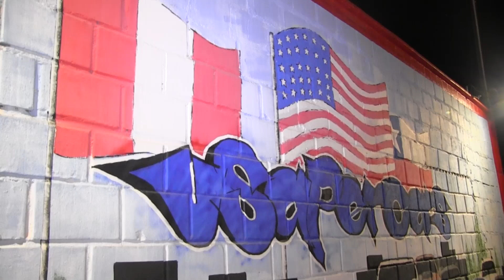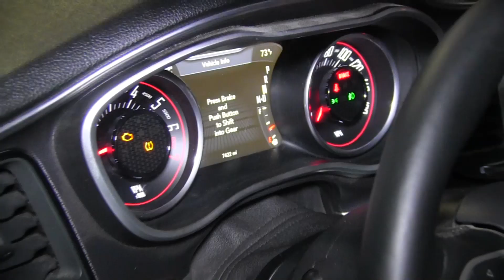Importando Autos - Dodge Challenger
En nuestro local en Tacna, Perú, hemos colocado un impresionante Dodge Challenger a la vista de todos. Para hacerlo aún más emocionante, contamos con la presencia de una modelo del programa 'Más Espectáculos', quien nos presenta este poderoso automóvil en todo su esplendor. ¿Estás listo para vivir la emoción de un Dodge Challenger? ¡Contacta a Usapercars y haz realidad tu sueño automovilístico hoy mismo!
"Un Challenger de Poder en Tacna: ¡Ven y Descúbrelo en Usapercars!"

Saludos .